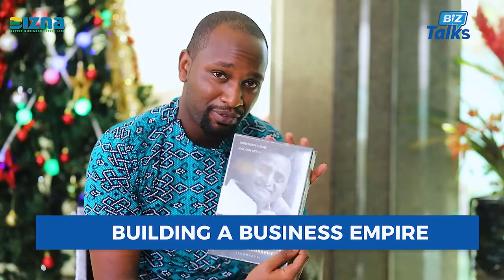Narendra Raval: What it takes to build a business empire.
Narendra Raval, is the Chairman, Devki Group of Companies.

Devki Group is a leading manufacturing company that has diversified into manufacturing of Steel, Roofing Sheets, Cement, Fertilizers, variety of Bags and providing aviation services, all of which operate through independent companies.